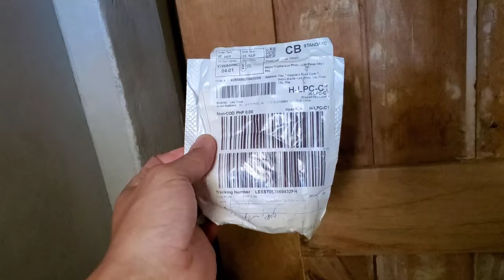How to Install a 90 Degree Bolt Latch Lock for Barn or Sliding Doors DIY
In this exciting YouTube tutorial, we take you step-by-step through the process of installing a 90 degree bolt latch lock to secure your barn or sliding door. Join us as we demonstrate the tools, materials, and techniques needed to enhance the security of your property. Whether you’re a DIY enthusiast or a beginner, this comprehensive guide will empower you to protect your valuable belongings. Watch now and gain the knowledge to safeguard your barn with a sturdy and reliable 90 degree bolt latch lock!

Equipment Used:
Zomei Q111 Tripod
Edited with Kinemaster Pro and Capcut